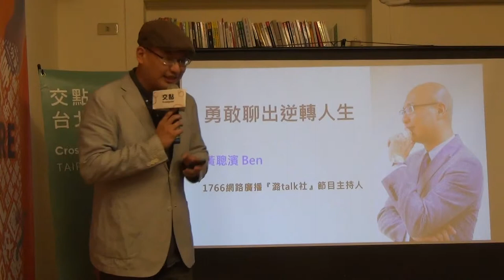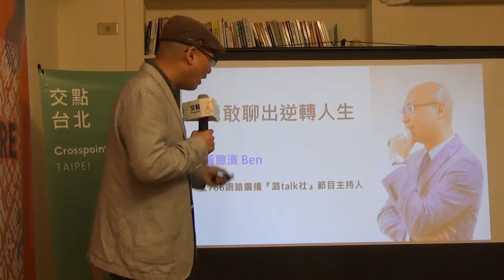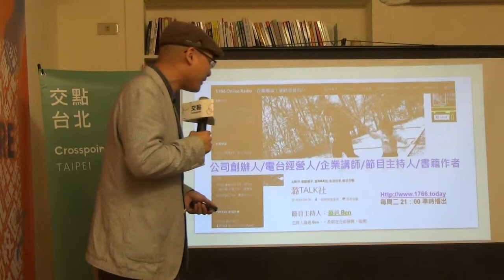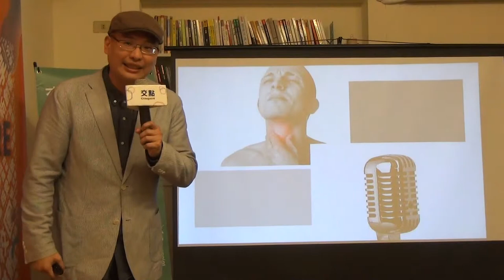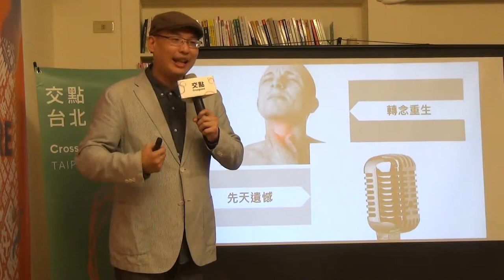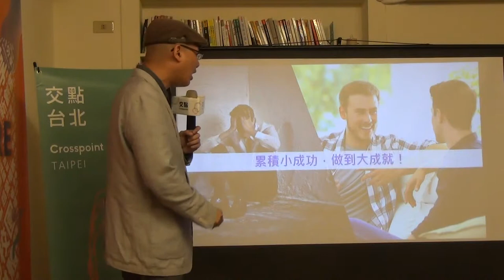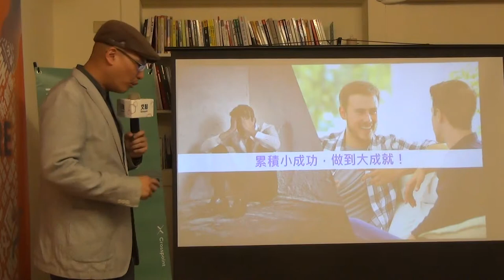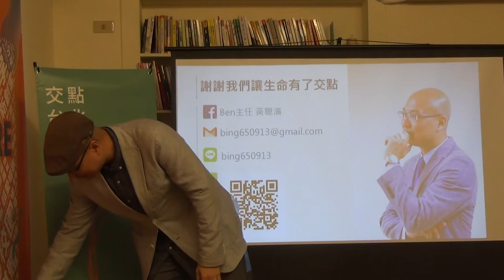黃聰濱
黃聰濱 ｜《勇敢聊出逆轉人生》
如果人生由低潮走到逆轉有一個原因，也許就是不放棄自己。

從踏出社會開始，就一直是靠嘴吃飯，透過業務工作或設點做生意，說動客戶做出購買決定。
但訓練有素的銷售話術中，掩藏不住對自己聲音本質的不滿。
當人生因為自己的放縱累積了債務、偏離了正軌，這份不滿擴大成為對未來的迷惘與自卑，質疑人生也逃避責任。

這一逃避，整整10年。

我不想放棄自己，也為了即將出世的孩子，不再逃避並嘗試解決問題，才發現原來事情處理不難，只要勇敢面對！
當人生得到新生，態度也跟著新生！自己分外珍惜重新逆轉的人生，更勇敢嘗試任何以往不敢做的事情，比如需要優
美聲音的廣播節目主持人。
從低潮一路逆轉，累積的不只是聲音本質調整，也累積了不同的人生角色。現在不只擁有美滿的家庭，還是書籍的作
者、企業培訓講師及課程培訓公司創辦CEO，這一切，都是勇敢聊出來的。

如果人生還沒有方向，如果成長的路不算順遂，請為我、也為自己留下12分鐘，我們一起聊出不同的未來！